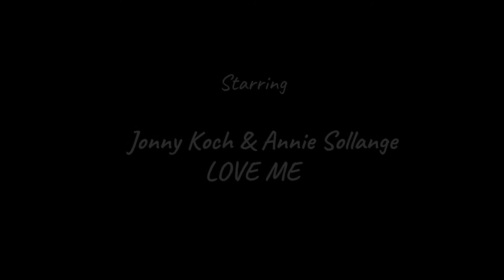Jonny Koch & Annie Sollange - LOVE ME [No Copyright Music]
Toda la música de este canal puede ser usada por cualquier persona. Música libre de Copyright.
This is a completely free song for download and use in any type of media.

🎵 Track Info:

Title: Jonny Koch & Annie Sollange - LOVE ME
Genre and Mood: Dance & EDM

👍Gratitude:

Watch: youtu.be/EVoN5LnipXw
Play the LOVE ME game: dontyouloveme.com